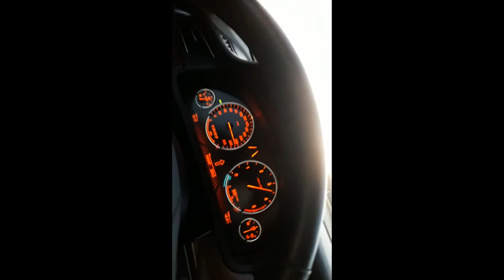Życie w drodze zwiedzanie i spełnianie marzeń to jest nasz cel zwiastun kanału vlog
Życie w drodze zwiedzanie i spełnianie marzeń to jest nasz cel !
Vlog